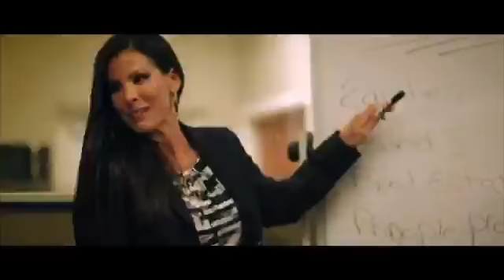Retirement Strategy Amid Covid 19 - Zinnia FB Live Episode 2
On this Facebook Live episode of Retirement Coffee Talk, Charisse Rivers offers advice on how to handle your retirement savings strategy amid Covid 19. She also offers her take on whether you should refinance your home mortgage as mortgage rates plummet.